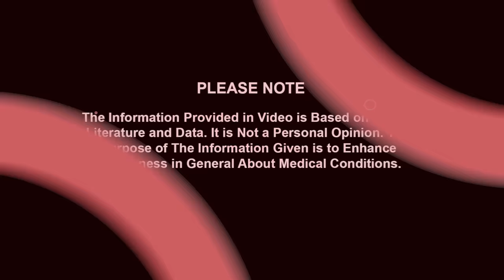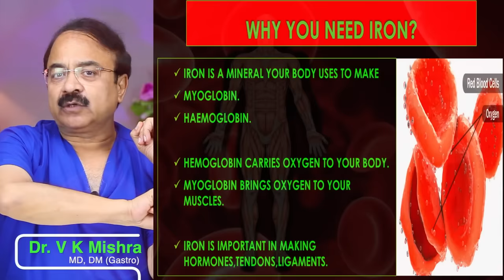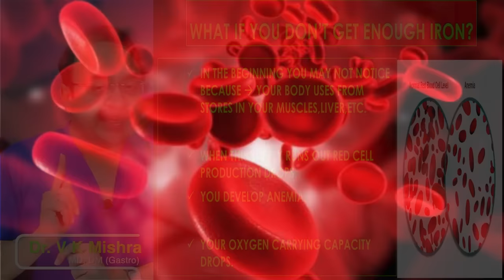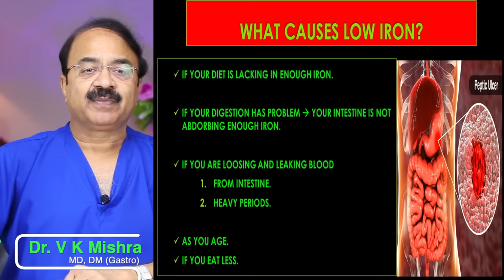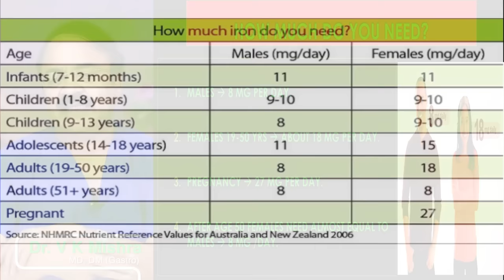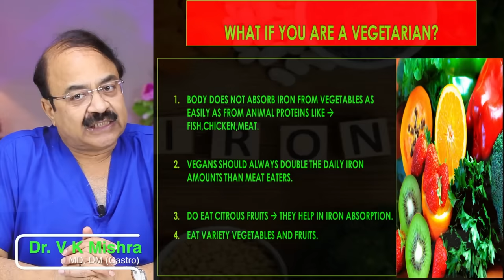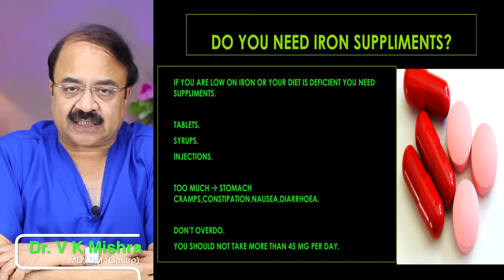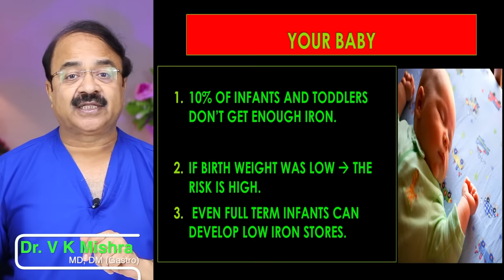क्या होगा यदि आपके शरीर में iron कम है ||DO YOU GET ENOUGH IRON ON DAILY BASIS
क्या होगा यदि आपके शरीर में iron कम है DO YOU GET ENOUGH IRON ON DAILY BASIS || विशेषज्ञ  डॉक्टर वी.के.मिश्रा (गैस्ट्रो एवं लिवर) || The Gastro Liver Hospital Kanpur || हॉस्पिटल में सम्पर्क करने के लिए इस नंबर पे बात करे || बात करने का समय 10:00  सुबह से शाम 6:00 तक 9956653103, 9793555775, 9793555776

• Colonoscopy
• ERCP
• Endoscopic ultrasound.
• Capsule endoscopy.
• Hydrogen breath test.